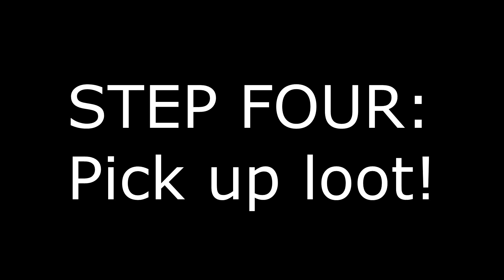Aftermath: 101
Sure.. its not the ONLY way to clear out zombies and get their loot... but it sure is effective!